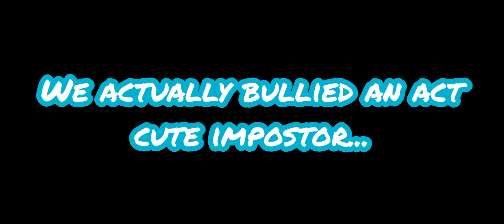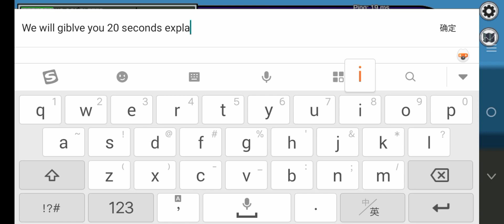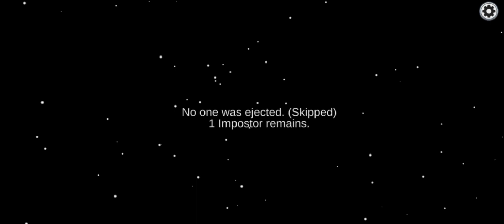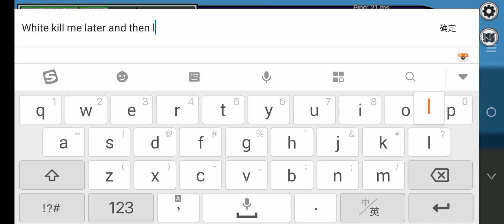We actually bullied an act cute Impostor in Among Us... 🤭